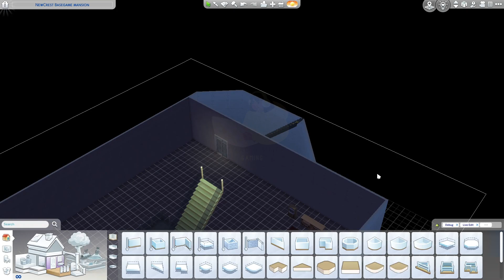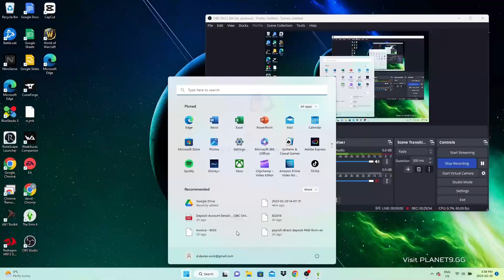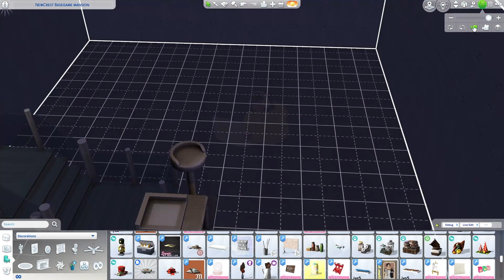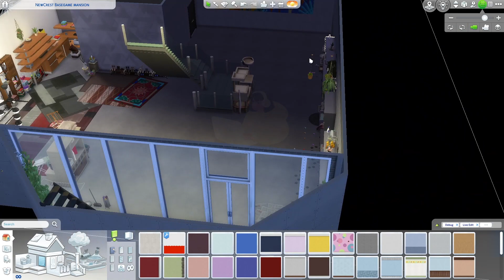THE SIMS 4 | 3 BEDROOM 5 BATHROOM FAMILY MANSION P2 | SPEED BUILD | WITH CC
SUL SUL SIMMERS!🤍 I wanted to challenge myself by building all the lots for Newcrest World (modded) and I thought this would be a quick speed build if I picked a shell from the gallery and well, let’s just say this has now turned into a monthly mansion speed build series because it’s taking me so long to finish this ONE build! This is part II of the build, check out Part One here.

In addition to the 3 large floors above, here's more to this incredible family mansion! Descend down the stairs to the basement and discover a hidden gem. A secret entrance leads you to a spacious area perfect for all your laundry needs, complete with a variety of plants that continue throughout the house, bringing in natural light and fresh air.

The basement also includes a designated area for your furry friends, with a pet area that caters to all their needs. A small bathroom is conveniently located nearby for easy access.

But the real showstopper of the basement is the in-house theater room, perfect for movie nights or watching your favorite shows with family and friends. The spacious couch seating provides ample room for everyone to relax and enjoy the film, and a selection of theater snacks adds to the experience.

So whether you're doing laundry, playing with your pets, or enjoying a movie, the basement of this family mansion has something for everyone. And with the plants and natural breeze that continues throughout the house, it truly feels like a natural oasis, providing a peaceful and relaxing environment for you to call home.

🌟BUILD DETAILS🌟
SHELL: NEWCREST BASE GAME SHELL BY NEEKOPURPLE IN GALLERY
FURNISHED BUILD: NEWCREST BASE GAME MANSION BY NOMADSIM_1 IN GALLERY

🛏️3 BEDROOMS: ONE MASTER WITH BALCONY AND ENSUITE + 1 GUEST BEDROOM + 1 CHILD BEDROOM

🚻5 BATHROOMS: ONE ENSUITE + 1 FULL BATH ON 2ND FLOOR + 3RD FULL BATH ON 1ST FLOOR. HALF TOILET ROOM IN BASEMENT AND AN OUTDOOR PUBLIC BATHROOM ( CAUSE I COULDN'T FIT IT ON THE 3RD FLOOR, AS PREVIOUSLY PLANNED )

🎸ACTIVITY ROOMS: MAIN FLOOR OFFICE & 2ND FLOOR SKETCH DESIGN OFFICE; PIANO AND MUSIC IN OPENED DINING ROOM SPACE. LARGE BRIGHT KITCHEN LEADING STRAIGHT TO GREENROOM; OUTDOOR FIREPLACE AND DECK WITH KIDDIE POOL AND SWING; 3RD FLOOR INCLUDES SECLUDED GAMING AND CREATIVE PAINT ROOM. OPEN LAUNDRY AND GYM AREA WITH A COZY FAMILY TV ROOM LEADING TO AN BREEZY BALCONY ABOVE THE SUNROOM

🫧UTILITY ROOMS: FULL LAUNDRY IN BASEMENT & QUICK ACCESS LAUNDRY IN 3RD FLOOR; ENTRANCE MUDROOM; LARGE KITCHEN WITH BAR AND GREENHOUSE ACCESS

CC LINKS: *HUGE SHOUTOUT TO ALL THE CC CREATORS!!  I AM WORKING ON THE LIST, IN THE MEANWHILE IF THERE IS SOMETHING YOU’RE CURIOUS ABOUT, PLEASE ASK!  *

RECOMMENDED PRODUCTS:
USB Microphone
Curved Monitor 27"
Gaming PC Tower [12700F | 4070 Ti]
Mechanical Gaming Keyboard
Gaming Laptop
Logitech G715 Wireless Keyboard
Logitech G715 Keyboard + G735 Headphones
Logitech G735 Hedphones
Logitech G502 Mouse
Logitech G502 Mouse + Charging Mousepad
Headphone - Controller Stand
Gaming Socks
Gaming Blanket - Gift Ideas
Gaming Chair - Dowinx
LED Gaming Light
Under Table Feet Cushion
RGB Headstand Holder
Logitech Brio Webcam + Light
Keyboard Dust Brush; Mini
Screen/Glass Cleaner
Under Table Cord Holder
LED CLOCK - WHITE
Cable Management Box
Controller, Headset + Mug Holder for Table
USB Extender
Logitech Master 3S + KEYBOARD
SanDisk 5T G External Hardrive